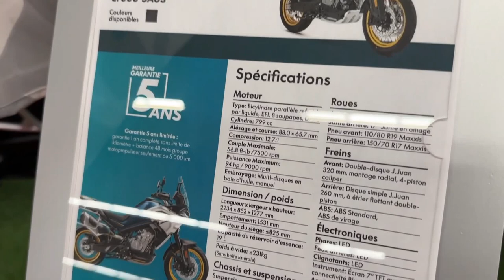2024 CFMoto Ibex 800 Walkaround & Review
The 2024 CFMoto Ibex 800 is a testament to the brand’s commitment to innovation and quality in the adventure motorcycle segment. Designed to tackle a variety of terrains with confidence, the Ibex 800 combines rugged durability with modern technology, making it a standout choice for adventure enthusiasts.
At the heart of the Ibex 800 is a robust 799cc parallel-twin engine. This powerplant is engineered to deliver impressive performance, producing around 83 horsepower and 59 lb-ft of torque. The engine’s configuration is well-balanced, providing both the power needed for challenging off-road conditions and the smooth delivery required for long-distance touring. 2024 CFMoto Ibex 800 Walkaround & Review @motoadv6305